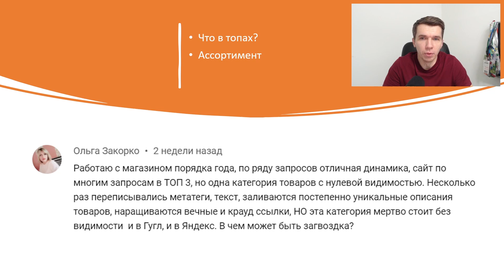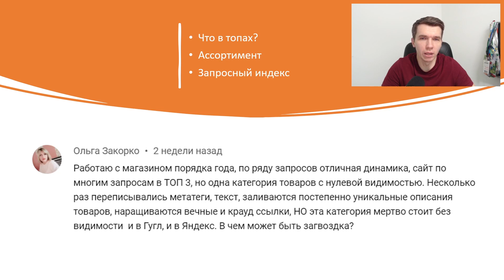Что делать, если на сайте не продвигается только одна категория?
Остались/появились вопросы?